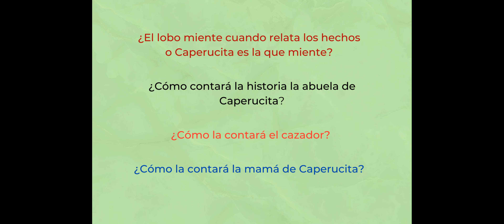"El cuento del lobo" (material educativo del Instituto Interamericano de Derechos Humanos)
Los efectos de colores del vídeo son producidos por el sol, no se trata de un filtro (lo que es más, esos efectos no me gustan).